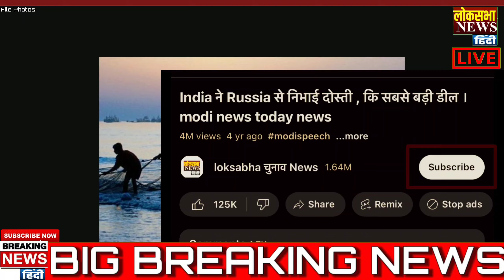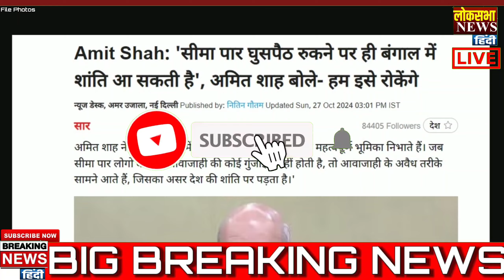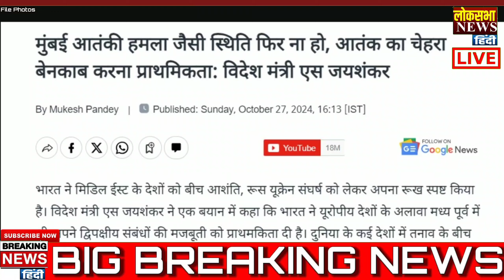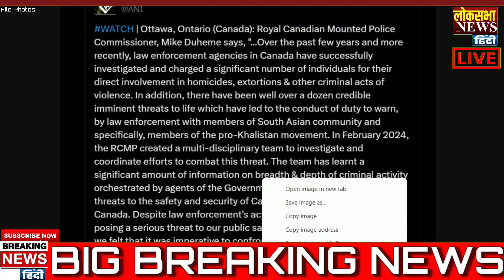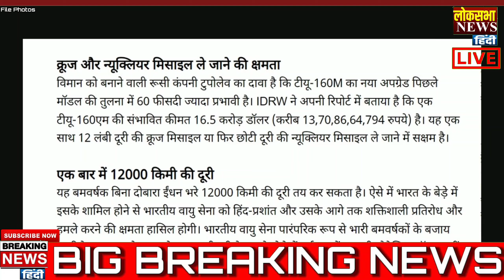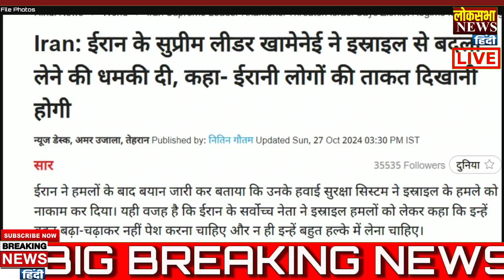Today Breaking News 28 October 2024 के मुख्य समाचार, PM Modi Jinping BRICS Summit, POK,Trudeau India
Three Muslim brothers offered namaz in Ram Mandir, the priest said- they washed their hands and feet with water from the pot kept outside and forcibly entered inside.

Indian Navy 5 Time Big Than Pakistan Says Pakistani Navy Ex Comodore As India Launched Nuclear Submarine.

Amit Shah Said Peace Can Be Established In Bengal Only When Cross-Border Infiltration Stops.

World News Updates In Hindi Asia Europe US UK UN West Asia Pakistan China Politics Crime And Global Events.

Russia Offers Tu 160m Bomber To India With Latest Upgrade Can Reach 12000 Km Know Specification.

     Creator Info:-
Reporter       -     KK M
Editor            -     Sunil
Researcher  -     KK
Thumbnail Creator - CK

plant to bullet manufacture pharmaceticals products and exports bangladesh and trade with other countries
भारत कनाडा व्यापार